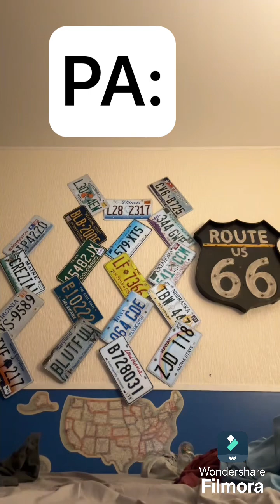2024 Election (Inspired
This was filmed 3 days after the election!
Took so long to edit 🫥